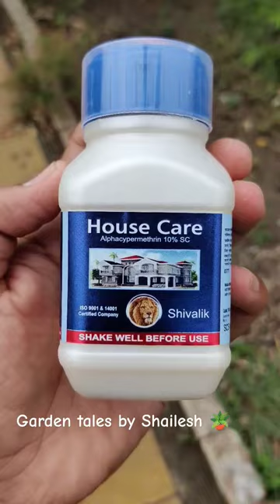HouseCare Alphacypermethrin 10%SC🦟 घरेलू कीटों को ख़त्म करने की दवा🚫 काकरोच और मच्छर मारने की दवा ✔️